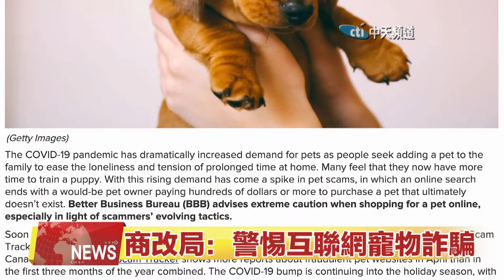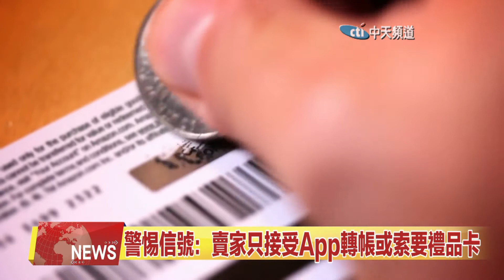2020.12.27中天北美新聞-1 商改局：警惕互聯網寵物詐騙